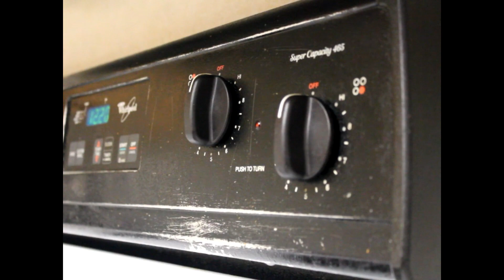Trying to build a snowman with my nephew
We got to spend Thanksgiving with both our families this year.